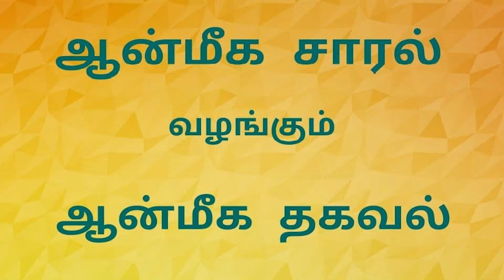Aanmeega thagaval # 2 | ஆன்மீக தகவல் # 2 | ஆன்மீக சாரல்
Aanmeega thagaval on aalayam presented by smt. Karpagam through Aanmeega saaral.

ஆன்மீக தகவலில் ஆலயத்தின் சிறப்பு தகவல்களை திருமதி கற்பகம் ஆன்மீக சாரல் மூலம் கொடுத்துள்ளார்.